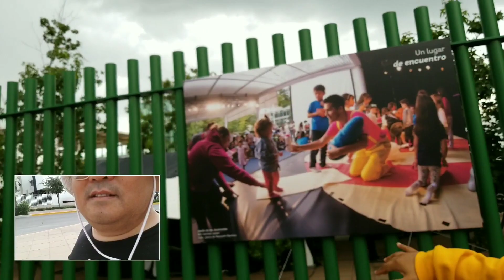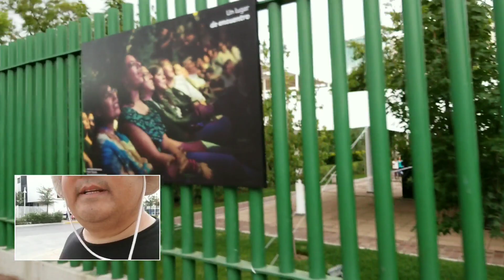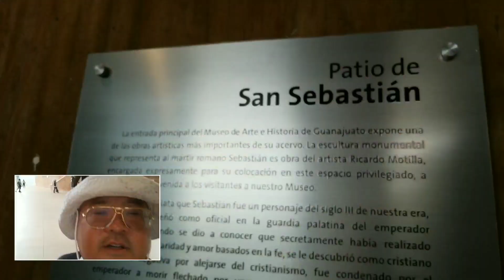BDS Lifestyle Reset: Day 186 - Walking Around Forum Cultural With Buba In León, Mexico